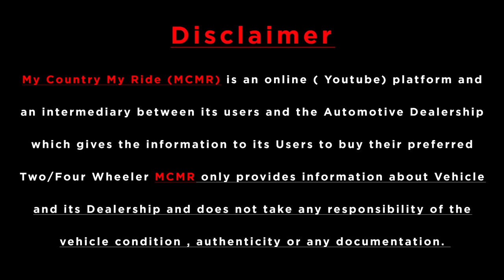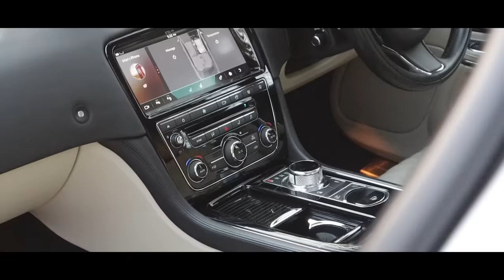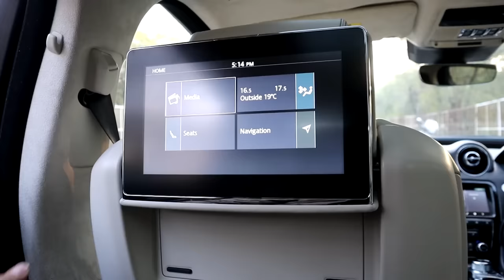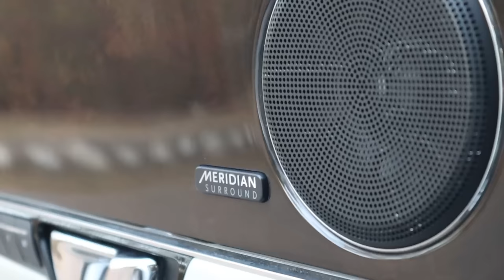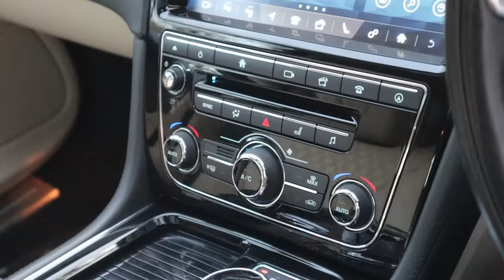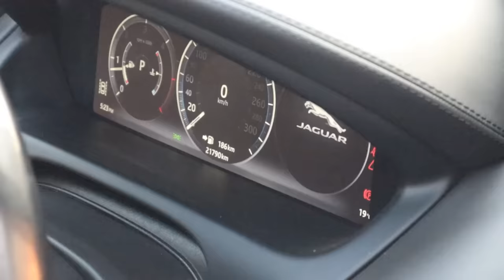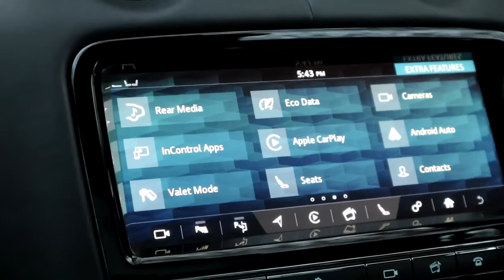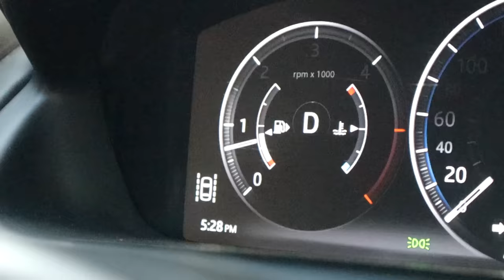Jaguar Very Limited Car In India | Ultra Luxury Sedan